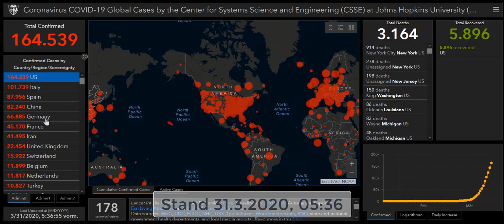COVID 19 Infektion Johns Hopkins Universität Stand 31.03.20 05:36 Uhr